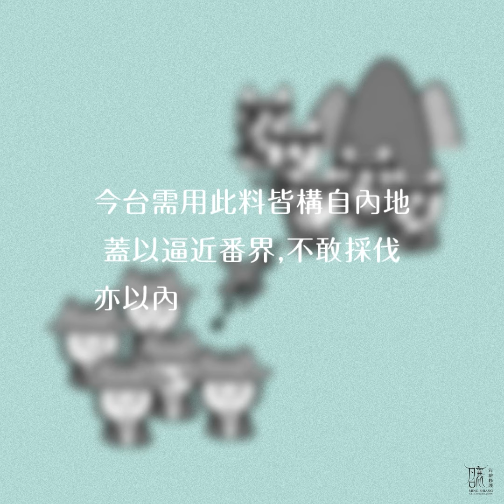【修護現場插曲】時敏堂的這根木頭是...?《時敏堂彩繪修復案》《嘉義城隍廟舊戲臺》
在嘉義林宅時敏堂(嘉義城隍廟舊戲臺)工作的修護人員某天的好奇疑問~